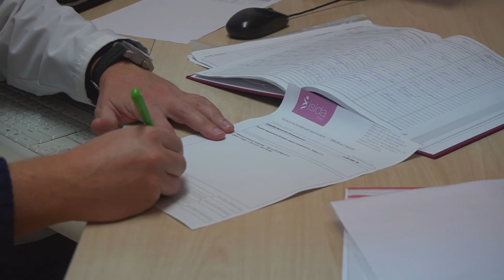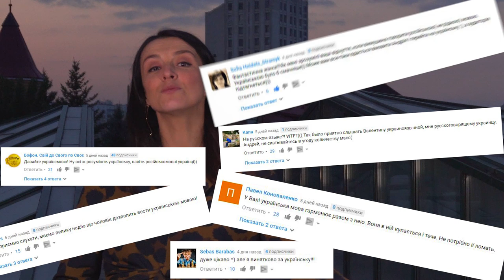Варикоз. Как с ним жить? | Бегущий Банкир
Этот выпуск  не только для женской аудитории,а вполне интересная и актуальная тема и для мужчин.Вы узнаете все о правильном лечении варикоза,о том что его провоцирует и как с этим бороться.Какие физический нагрузки можно выполнять?Можно ли бегать марафоны с варикозом?